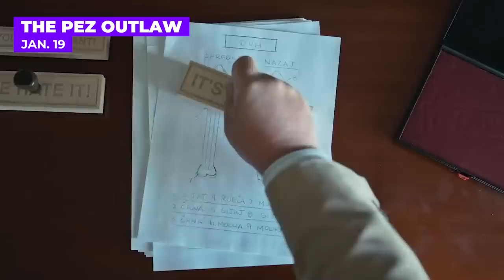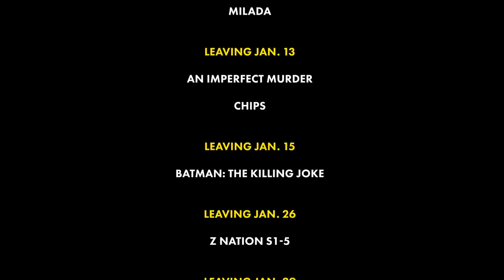Netflix Starts 2023 With a BANG!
*Find the full list in the  Top Pinned Comment.